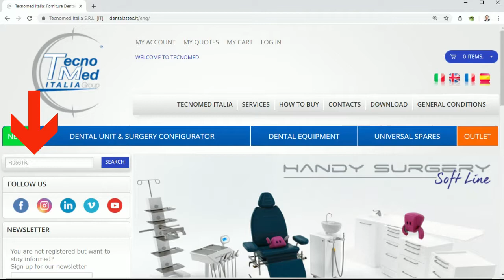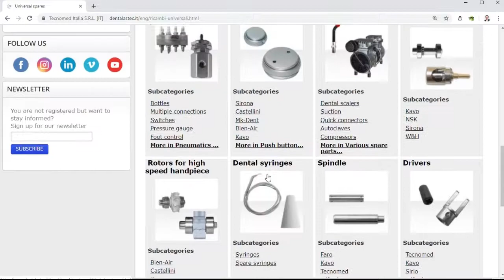Riparazione manipoli dentali,sostituire il rotore sulla turbina BA INTERNATIONAL BA525LB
Scopri come sostituire il rotore della tua turbina dentale BA INTERNATIONAL BA525LB in 3 minuti nel tutorial di Tecnomed Italia. Ricambi dentali universali: Tecnomed Italia offre una vasta gamma di ricambi dentali compatibili con la maggior parte dei produttori di apparecchiature. Oltre alla vendita di ricambi di qualità, conformi agli standard europei e con garanzia italiana, Tecnomed Italia fornisce schede tecniche e video tutorial, scrupolosamente realizzati dai nostri tecnici, per rendere le operazioni semplici e convenienti per tutti i clienti. Puoi consultare il materiale all’interno dell’e-commerce La maggior parte dei nostri ricambi sono fabbricati in Europa. Quelli prodotti altrove sono accuratamente selezionati per la qualità. Tutti i nostri ricambi sono approvati dal nostro team tecnico e sono sul mercato da oltre 20 anni. Importiamo e vendiamo solo pezzi di ricambio di qualità conformi agli standard europei. Oltre 6000 pezzi di ricambio pronti per la consegna. Offriamo una garanzia italiana su tutti i nostri ricambi. I nostri ricambi vengono utilizzati quotidianamente dal nostro servizio di assistenza tecnica. Siamo i “top seller” italiani di ricambi per apparecchiature odontoiatriche (l’85% degli odontotecnici italiani utilizza i nostri prodotti).